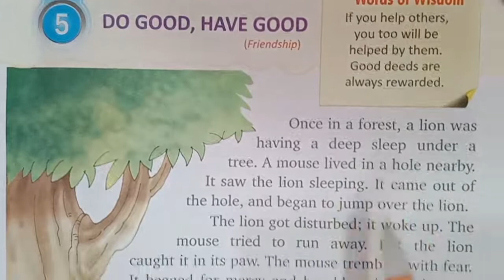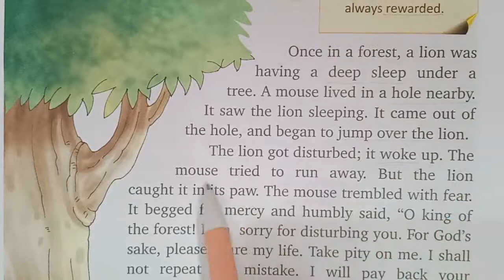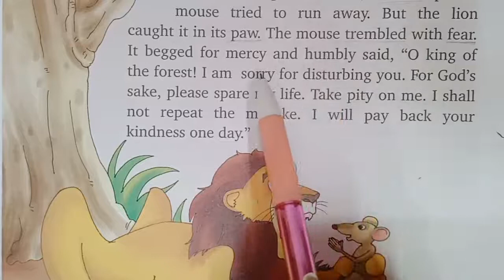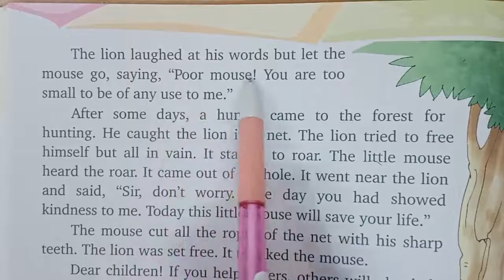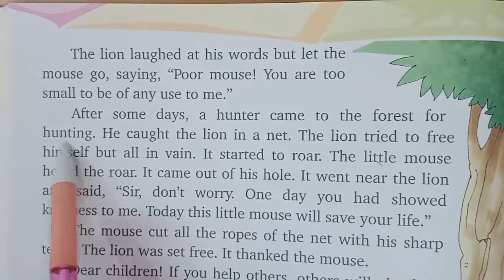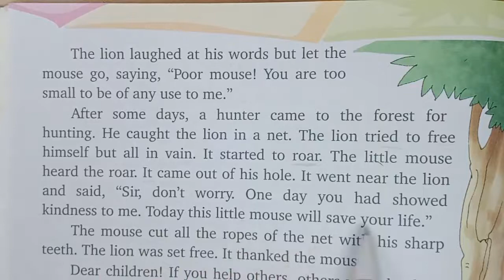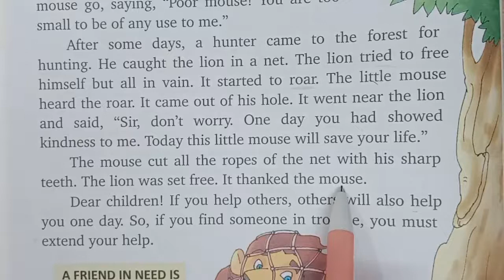Class II B, Moral Science, Lesson - 5, Do Good, Have Good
By Mrs. Geeta Singh, this video consists of explanation of Lesson 5 of Moral Science.